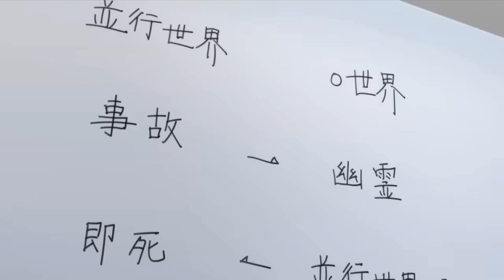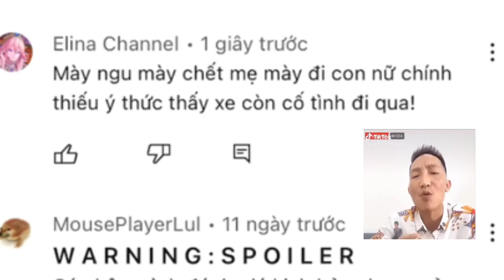Thử thách "BỐC PHỐT" một bộ phim Anime